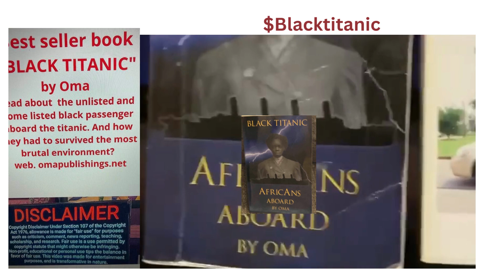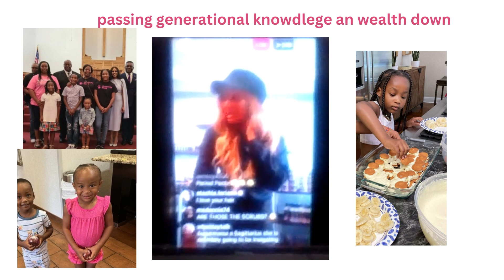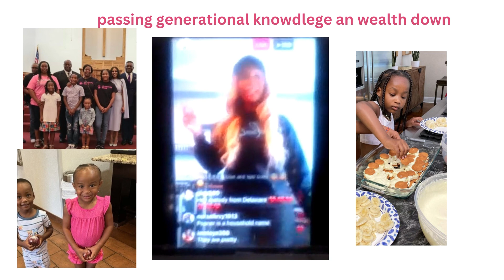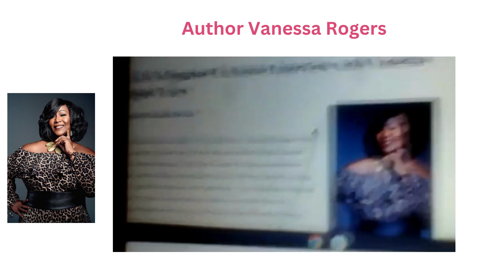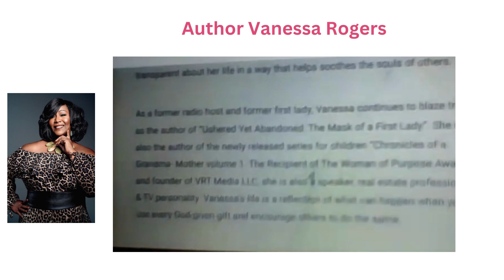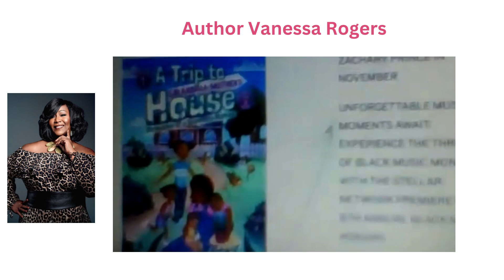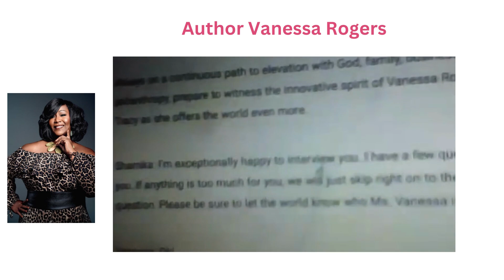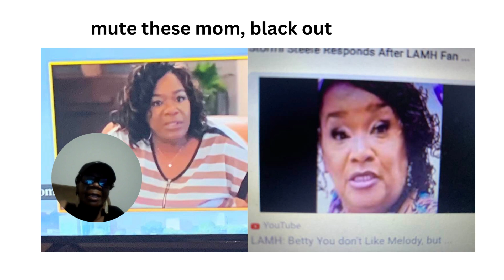vanessaroger an M&M kid new book an message 2 sidechic who never get married - mute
lamh block melodyshari mom from tv but bloogers an fans will be blacking out on betty an any other mom that fils on lamh. KISHmagazine intervew ms. van. A trip to the zoo is her new book about her grandkids coming soon. and message to side chic from a man point of view